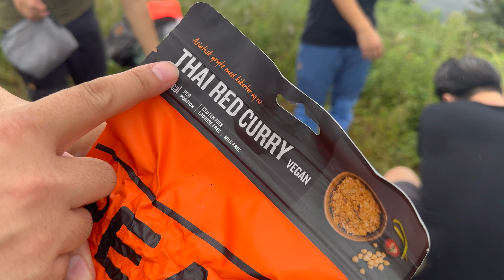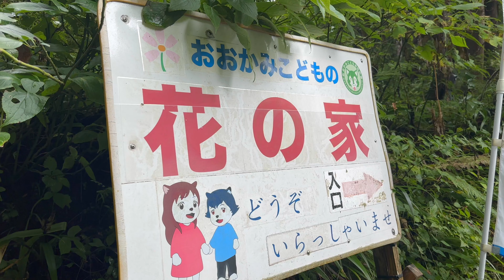【fjallraven】スウェーデンみたいなトレッキングを日本で【trekkingJAPAN】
【フェールラーベンオフィシャルサイト】

焚火会no.2・フェールラーベン公式アンバサダー・キャンプ大好き芸人・阿諏訪が楽しくキャンプをしている動画です

お仕事依頼は合同会社あすわコーポレーションまで

【BlueMoment】オリジナルオイルランタン&オイル入れ